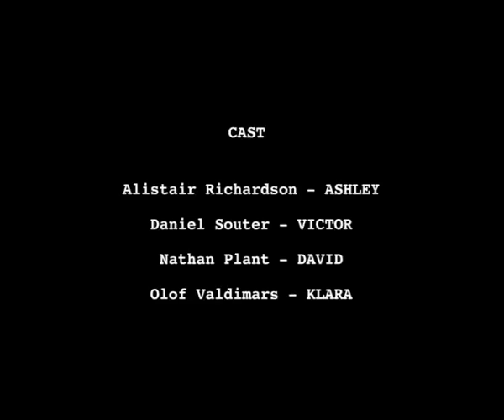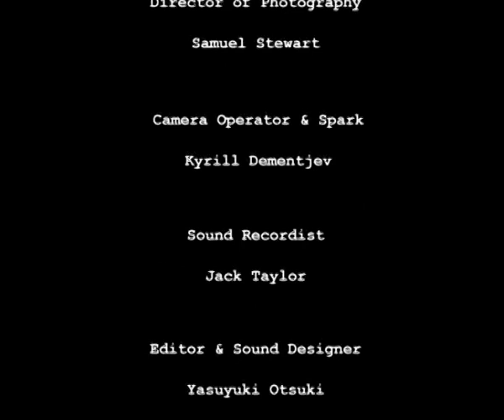White Memory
Short Film made for the Working With Actors Unit in the Arts Institute At Bournemouth. Director Nicola Sersale, Produced by Jennifer Leigh Carson, Director of Photography Samuel Stewart, Camera Operator Kyrill Dementjev, Assistant Director Joseph Giffard Tutt, Sound Recordist Jack Taylor, Production Design Burcu Ozalp, Costume Designer Suzi Everett. Cast: Nathan Plant, Alistair Richardson, Olof Valdimars, Dan Souter.